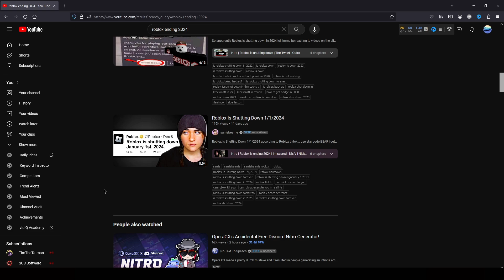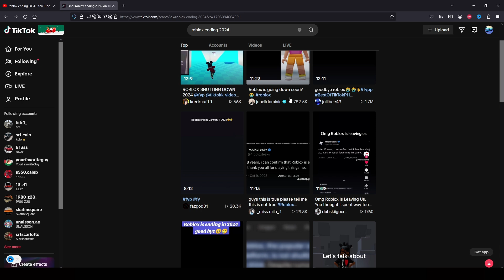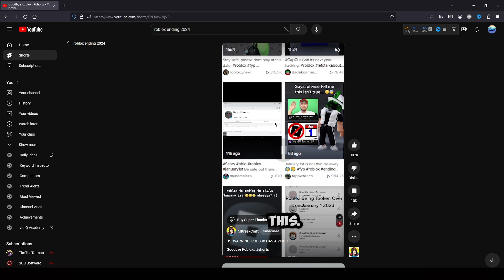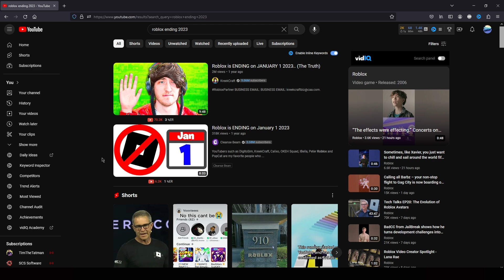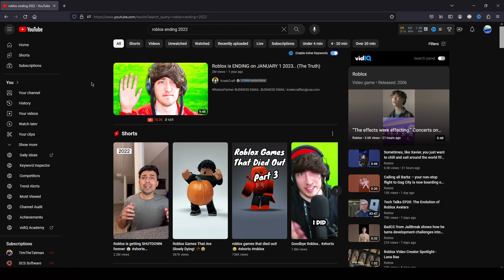Roblox Is NOT Shutting Down In 2024!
Welcome to my channel today i am playing some more Roblox and today i am going to be talking about how A LOT of people are saying roblox is going to shut down/end in 2024!! so i will be talking how that is NOT true.

🎮 GAME:
      Roblox